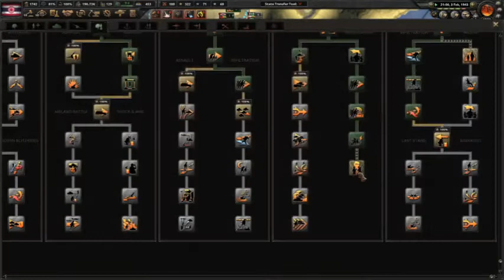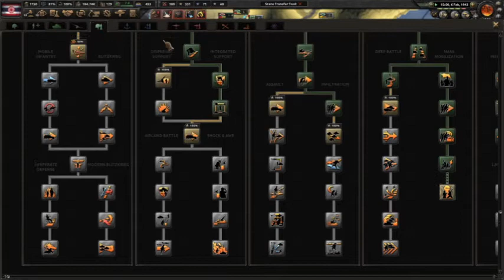ประชาธิปไตยจะต้องเบ่งบานในราชอาณาจักรสยาม #5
กองทัพประชาธิปไตยของเราได้เอาชัยชนะเหนือกองทัพอำนาจนิยมแห่งจีนได้แล้ว ตอนนี้คือเวลาปฏิรูปจีนให้เป็นประชาธิปไตยแล้ว เราจะทำให้จีนหลุดพ้นจากอำนาจนิยมอันชั่วร้าย ประชาธิปไตยอาจไม่ใช่ระบอบการปกครองที่ดีที่สุด แต่อาจเลวร้ายน้อยที่สุด